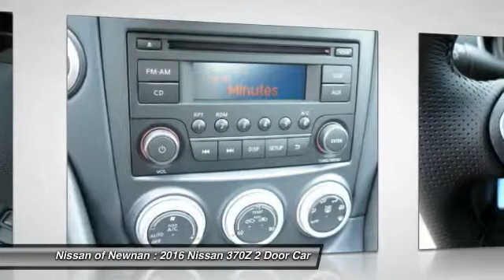2016 Nissan 370Z Newnan GA M935001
2016 Nissan 370Z

Don't miss this 2016 Nissan 370Z. It's equipped with Automatic transmission and features a Pearl White exterior. With 5 miles, You'll want to take this 2 door car home. Make a great choice today.